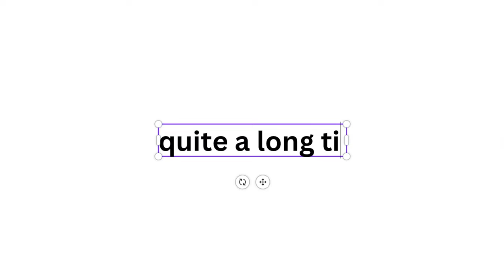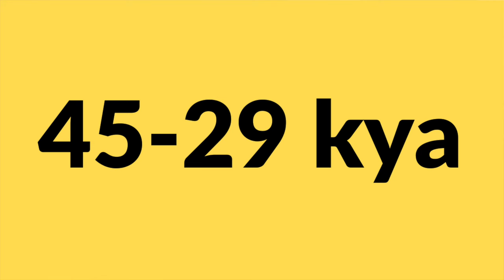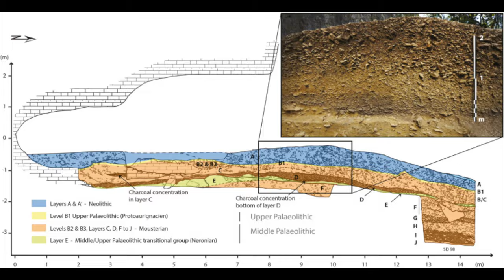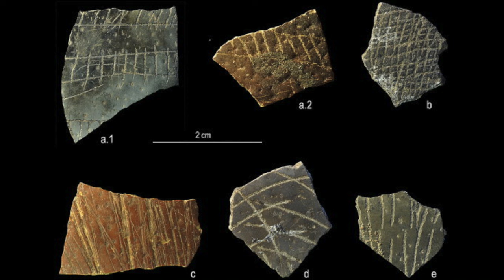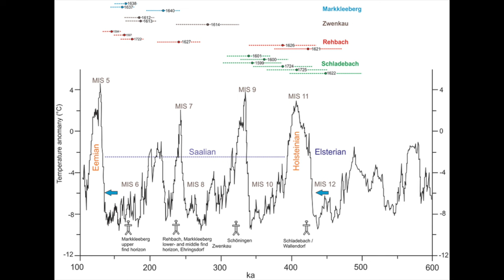How intelligent were Neanderthals? + Homo Sapiens migration out of Africa and Palaeolithic cave art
So here is a discussion of my findings and some extra evidence to back up my conclusions. I will make another conclusive video next week I think however, this is the long and short of it.

some more citations:
Gómez-Robles, A., 2019. Dental evolutionary rates and its implications for the Neanderthal–modern human divergence. Science Advances, 5(5).

Martínez, I., Arsuaga, J., Quam, R., Carretero, J., Gracia, A. and Rodríguez, L., 2008. Human hyoid bones from the middle Pleistocene site of the Sima de los Huesos (Sierra de Atapuerca, Spain). Journal of Human Evolution, 54(1), pp.118-124.

Diedrich, C., 2015. ‘Neanderthal bone flutes’: simply products of Ice Age spotted hyena scavenging activities on cave bear cubs in European cave bear dens. Royal Society Open Science, 2(4), p.140022.

Finlayson, C., 2019. Viewpoint: Why we still underestimate the Neanderthals. [Accessed 4 April 2022].

Armitage, S., Jasim, S., Marks, A., Parker, A., Usik, V. and Uerpmann, H., 2011. The Southern Route “Out of Africa”: Evidence for an Early Expansion of Modern Humans into Arabia. Science, 331(6016), pp.453-456.

Timmermann, A. and Friedrich, T., 2016. Late Pleistocene climate drivers of early human migration. Nature, 538(7623), pp.92-95.

Kealy, S., Louys, J. and O'Connor, S., 2018. Least-cost pathway models indicate northern human dispersal from Sunda to Sahul. Journal of Human Evolution, 125, pp.59-70.

Clottes, J., 2002. Chauvet Cave (ca. 30,000 B.C.). Heilbrunn Timeline of Art History. New York: The Metropolitan Museum of Art, [online] Available [Accessed 23 February 2022].

Radovčić, D., Sršen, A., Radovčić, J. and Frayer, D., 2015. Evidence for Neandertal Jewelry: Modified White-Tailed Eagle Claws at Krapina. PLOS ONE, 10(3), p.e0119802.

Hyatt, C. and Hopkins, W., 1994. Self-awareness in bonobos and chimpanzees: A comparative perspective. Self-Awareness in Animals and Humans, pp.248-253.